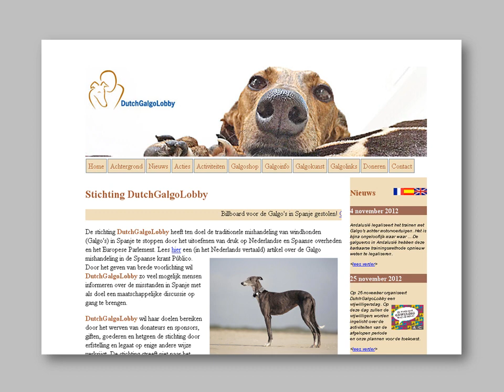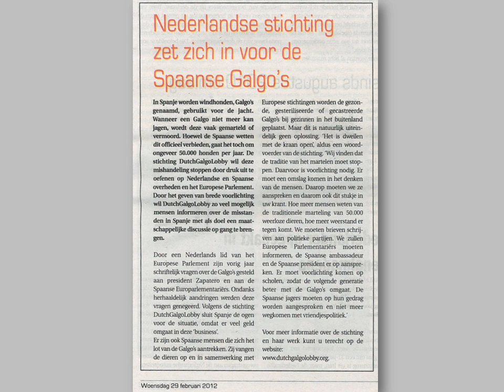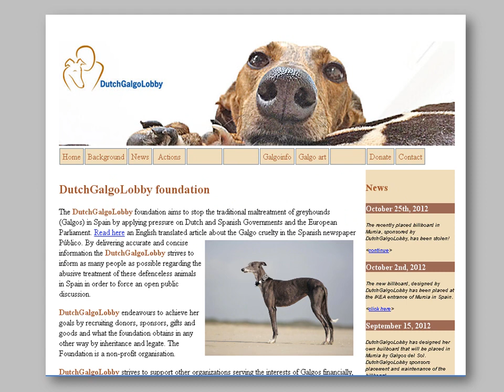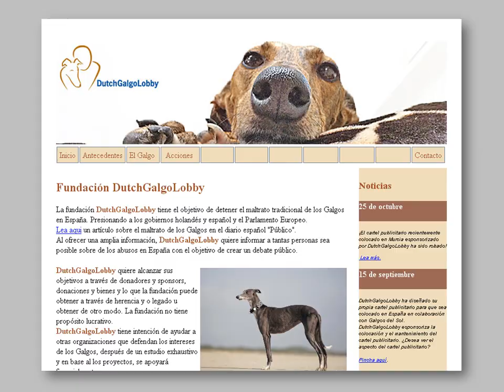presentatie 25 nov 2012 voor video 2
Volunteer day DutchGalgoLobby 2012